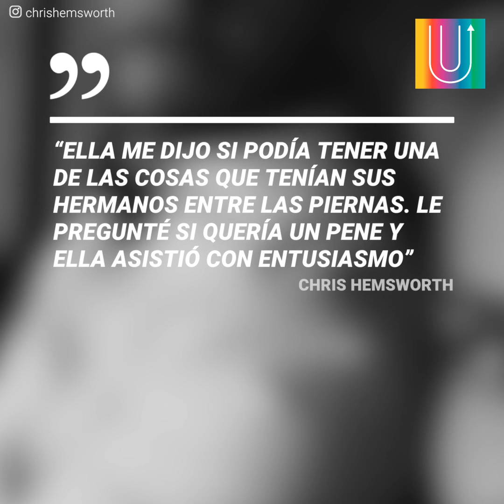Chris Hemsworth es un gran padre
Chris Hemsworth no sólo nos demostró ser un gran actor, sino también un excelente padre